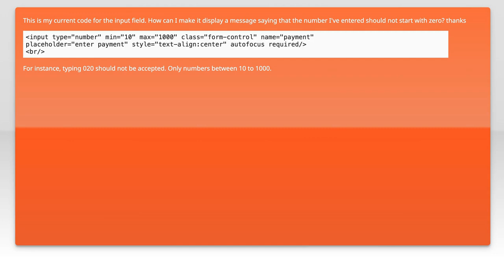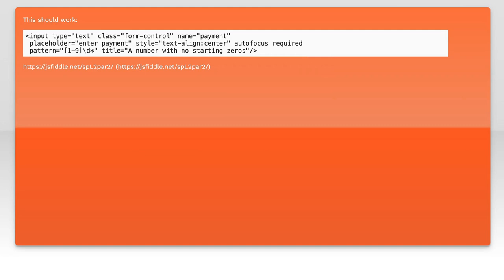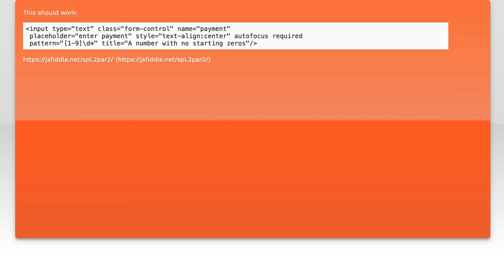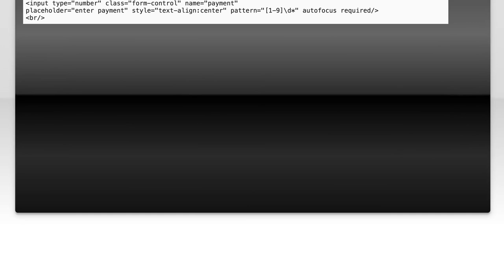How to make the input type="number" to not accept number with leading zeros?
html: How to make the input type=&quot;number&quot; to not accept number with leading zeros?

Related to: html